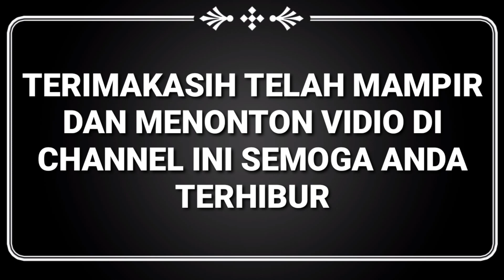Nyongkolan Di Aik Ampat Bersama Kecimol Sonata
Terimakasih telah mampir dan menonton vidio di channel ini semoga anda terhibur.